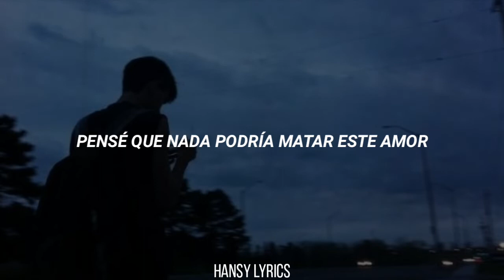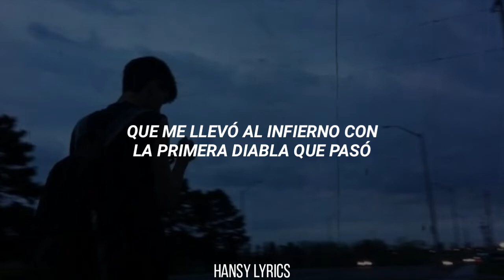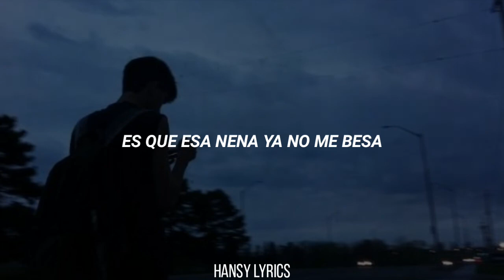KHEA - Dónde Estás || LETRA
BIENVENIDO A MI MUNDO!

Letra:
Necesito algo pa’ la cabeza
Es que esa nena ya no me besa
Mezclo la Molly con la cerveza
Y salgo a ver si la veo
Me tiré al amor sin paracaídas
Saqué el pasaje con viaje sólo de ida
Sé que por mi error me diste salida
Y ahora yo quiero volver a entrar

¿Dónde estás?
Que hoy voy a buscarte
Para recordarte lo que alguna vez fuimos
¿Y dónde estás?
Para recordarte lo que alguna vez fuimos tú y yo

Éramos uno los dos
Pensé que nada podría matar este amor
Y el que lo mató fui yo
Maldigo ese error, maldito ese ron
Que me llevó al infierno con la primera diabla que pasó
Y ahora me paso viendo tus stories
Tu cuerpo no me lo sé de memory

¿Dónde estás?
¿Y dónde estás?

Nuestras discusiones
Fueron el motivo clave para hacer que esto no siga
Te pido que me perdones, que me perdones

¿Dónde estás?
¿Y dónde estás?

Yo, Khea Young Flex
Snipe
Argentina en la casa